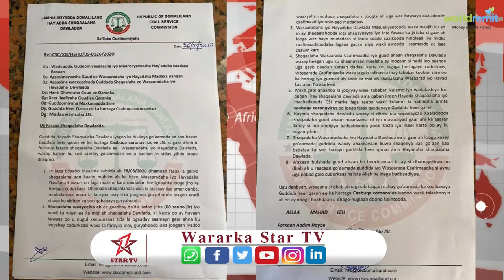Guud Ahaan Shaqaliha dawlada Somaliland oo fasax la galiyey